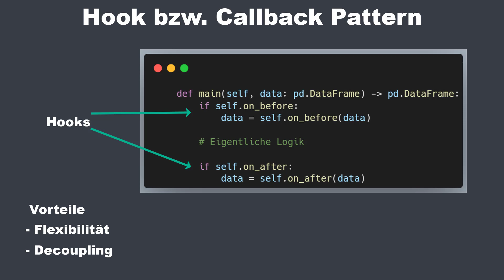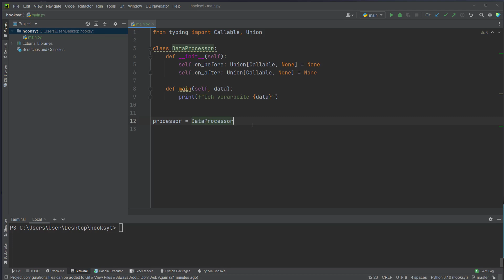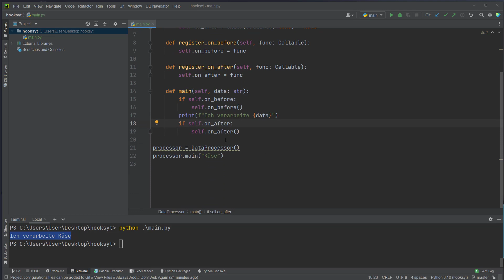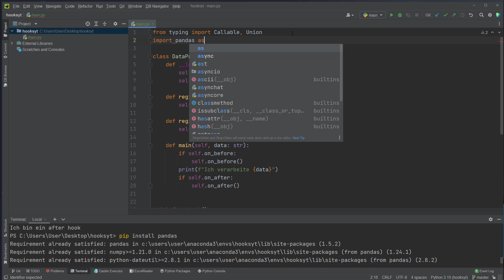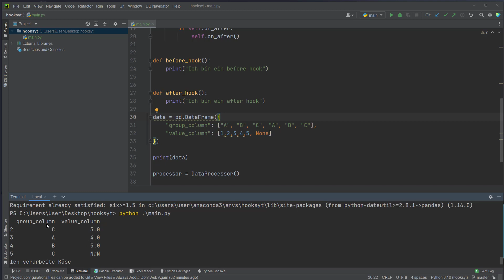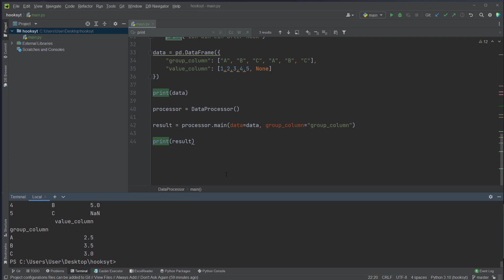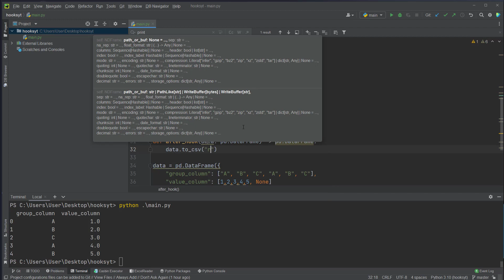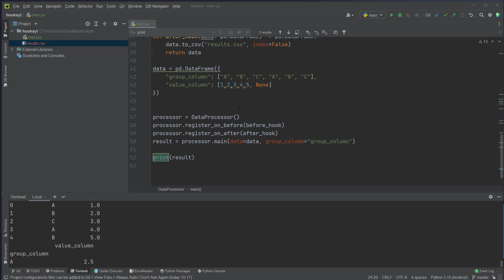Python OOP - Hook/Callback Pattern - Objektorientierung in Python für Fortgeschrittene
In diesem Video zeige ich euch wie man Hooks bzw. Callbacks in Python Klassen umsetzt.